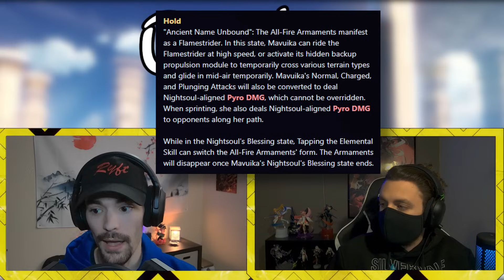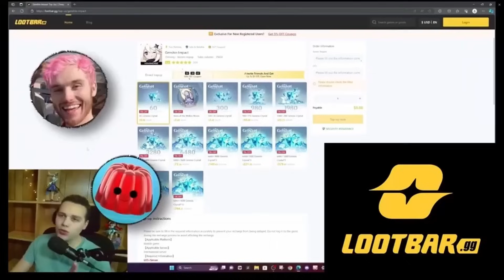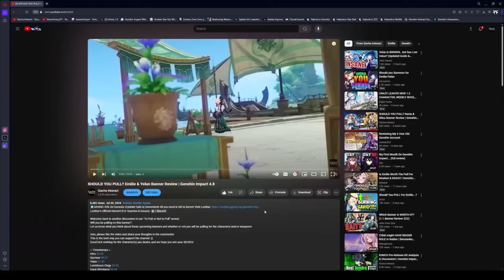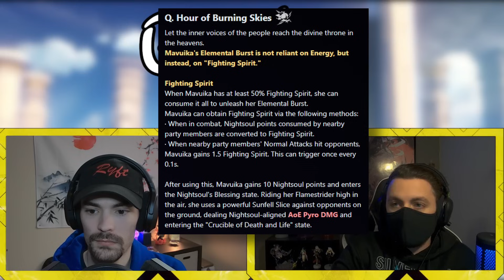MAVUIKA KIT RELEASED! First Impressions and Analysis | Genshin Impact 5.3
⏺SAVING 20% On Genesis Crystals! Safe & Convenient! All you need is UID & Server!

The long-awaited Pyro Archon kit has been dropped by the beta, let's take a look! Is she the Xiangling upgrade you wanted? Will she dethrone Arlecchino for the Pyro DPS Queen slot after just taking it away from Hu Tao? There's a ton of stuff to go through in her kit and more to unpack and discuss, let us know what you guys think of her kit and if you would change anything!
Enjoy the discussion!

~ Timestamps ~
Intro 00:00
Normal Attack and Skill 00:34
Sponsor 04:13
Burst 5:06
Passives 09:30
Outro 14:13